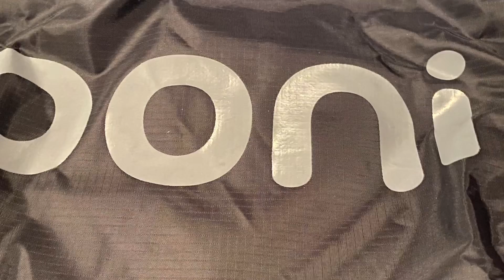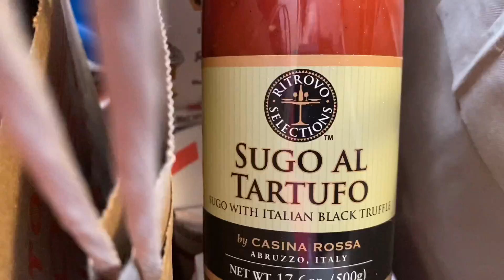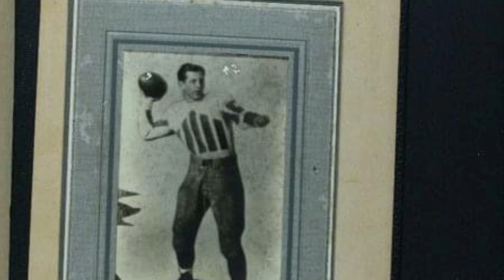2021 Is Adventurous Already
From Snow Fall to brighten up the Nordic Valley Ski Resort and surrounding Resorts to being so cold I wrapped by beehives in bubble wrap. Received finally the Ooni Koda 16 Carrier cover, to the best Italian Proces Store in and around Salt Lake City to Hot Pot today. It was very yummy yummy. We are wishing you a safe, healthy, prosperous 2021.